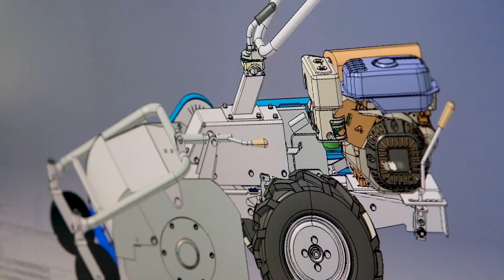Bertolini: una storia che dura da più di 100 anni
Tradizione e innovazione. Passione e cura per i dettagli. Amore per la terra e valori profondi. Bertolini è questo e molto di più! 💙.